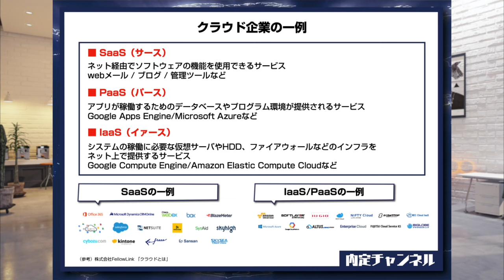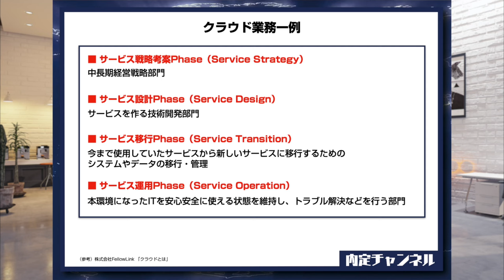激アツのクラウド業界！｜Vol.260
★20卒年度ご卒業予定の方はこちらから★

★21卒年度ご卒業予定の方はこちらから★

★既卒・第二新卒向けサービス『DYM就職』はこちらから★

★エンジニア・デザイナーを中心に高単価案件の『DYMテック』はこちらから★

内定チャンネルでは就活生に有益な情報を毎日配信中!!
運営側は内定チャンネルの他にも開催数日本一の就活イベント『MeetsCompany』を開催しています！

・全国各地で年間1500回以上開催
・登録者数およそ12万5千名
・就活生の4人に1人が登録

2011年 株式会社DYMに新卒で入社。